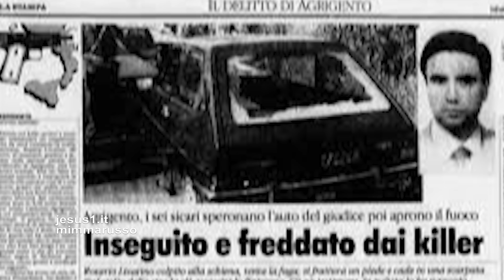Beato IL MAGISTRATO ROSARIO LIVATINO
IL PREFETTO DELLA CONGREGAZIONE PER LE CAUSE DEI SANTI, IL CARDINALE MARCELLO SEMERARO, IN VISTA DELLA BEATIFICAZIONE DEL 9 MAGGIO PARLA DELLA 'SANTITÀ' DEL MAGISTRATO SICILIANO UCCISO DALLA MAFIA SICILIANA 31 ANNI FA.